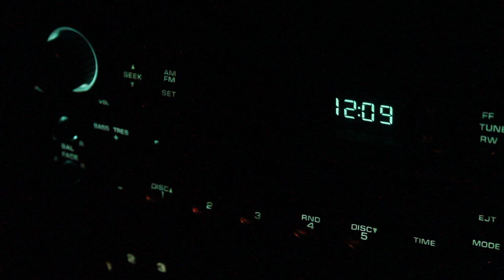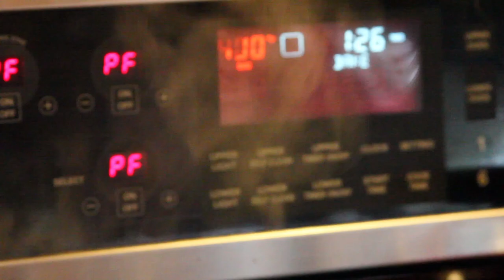2013 Spring Hunting Trailer - Oregon Public Land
this is a short we filmed over two and a half days...it really portrays a weekend out in the mountains of eastern Oregon, in the spring. Rain or shine, it's always a trip we look forward to; good times, with good friends in the most beautiful country there is...success doesn't mean punching tags, it means experiencing the great outdoors to the fullest.

Song: Take a Walk by Passion Pit